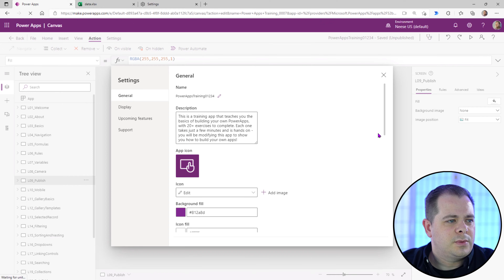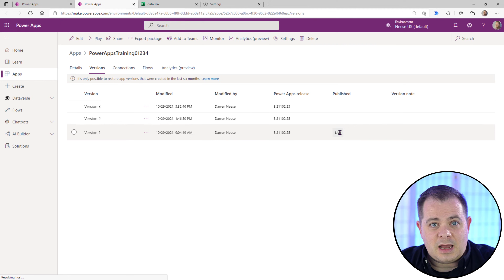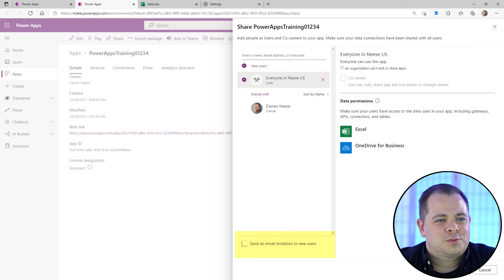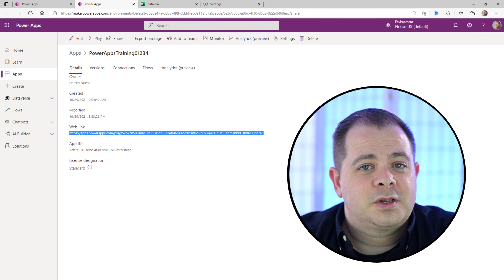How to Publish and Share Power Apps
⬅️ 🆓 Power Apps Publish App: We will cover how to save, publish, and share your Power Apps application. There are important details to go over about why you must save your Power Apps project as soon as possible. What about auto saving? What about version history of your application? We'll take a look at the share window and cover how to share your app with everyone in your organization. You can also send out an email to those you share it with. Users will see the last published version of your app, and not the last saved version, unless they are the same.

Darren Neese, Microsoft MVP, PowerApps Tutorial